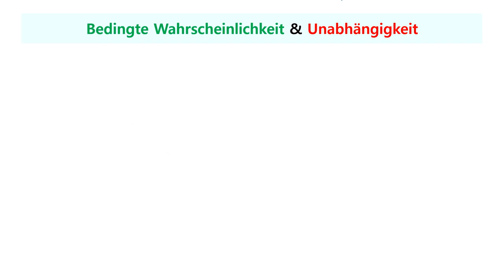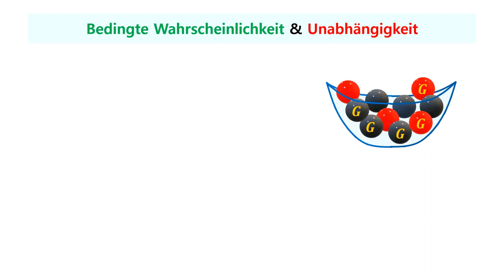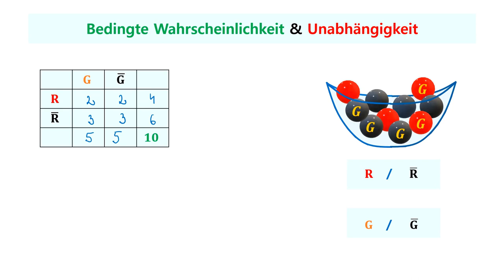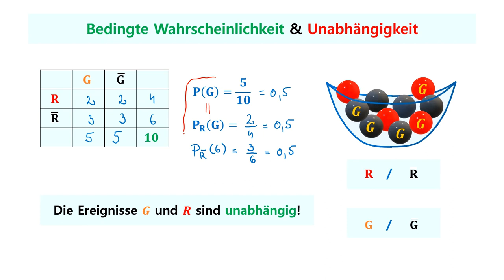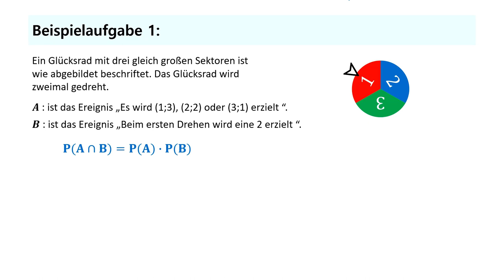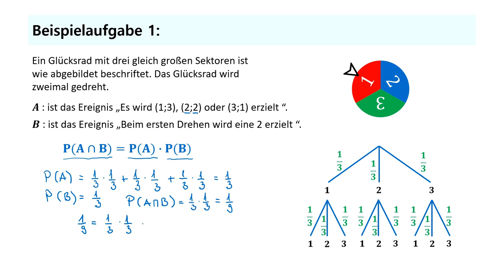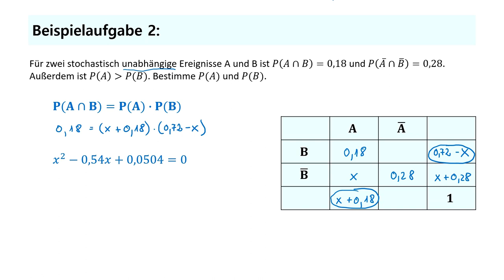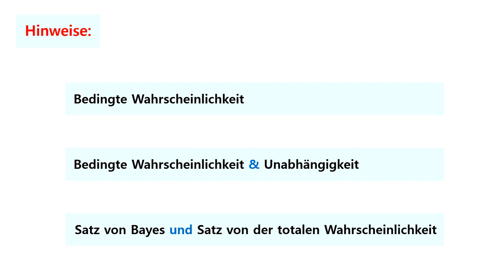Stochastische Unabhängigkeit eine einfache Erklärung + Beispiele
In diesem Video erkläre ich die Grundlagen der Stochastischen Unabhängigkeit. Ihr werdet verstehen, was es bedeutet, wenn zwei Ereignisse stochastisch unabhängig sind und warum diese Konzept in der Wahrscheinlichkeitstheorie und Statistik wichtig ist. Mit anschaulichen Beispielen werde ich verdeutlichen, wie man die Unabhängigkeit von Ereignissen berechnet und welche Auswirkungen die Unabhängigkeit auf die Berechnung der Wahrscheinlichkeiten hat. Dieses Video ist besonders für Schüler und Studenten der Mathematik und Statistik geeignet, aber auch für jeden der Interesse an diesem Thema hat. Nach diesem Video werdet ihr die Stochastische Unabhängigkeit verstehen und sicher anwenden können.

00:00 Grundlagen
08:42 Aufgabe 1
12:18 Aufgabe 2